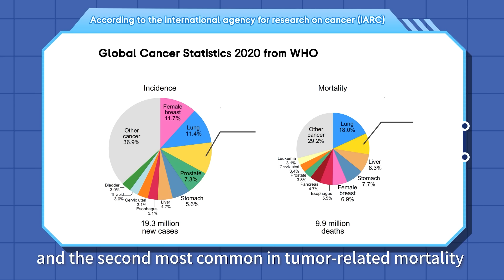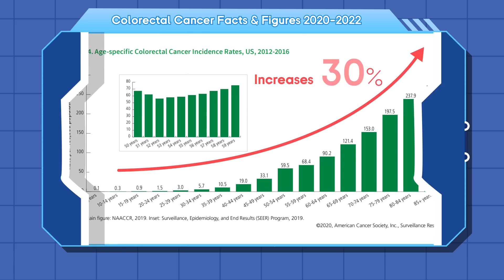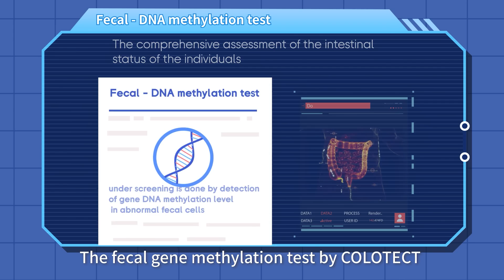Colorectal cancer doesn't wait, COLOTECT helps to protect yourself | BGI Gene Test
ColorectalCancer is usually detected once it has entered the 3rd or 4th stage. Wouldn’t it be better if we could detect this deadly cancer early?

Don’t wait, use COLOTECT™ to protect yourself and your loved ones!